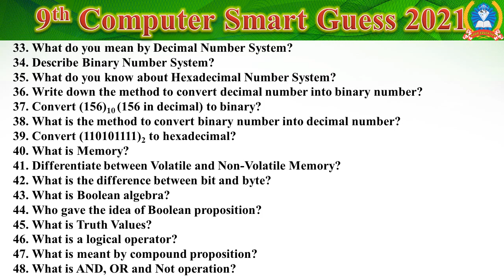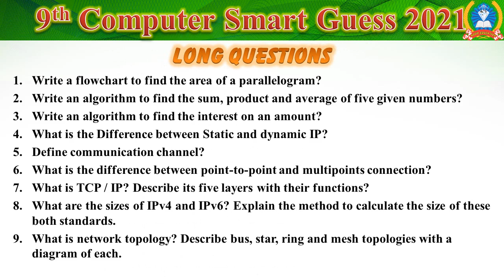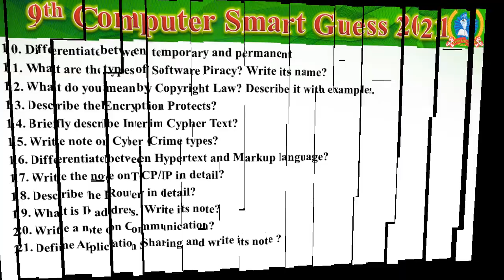9Th Computer Smart Guess 2021